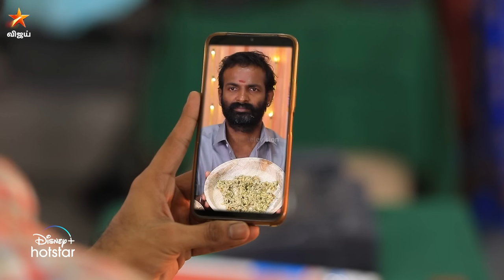Baakiyalakshmi | Episode Promo | 12th December 2023